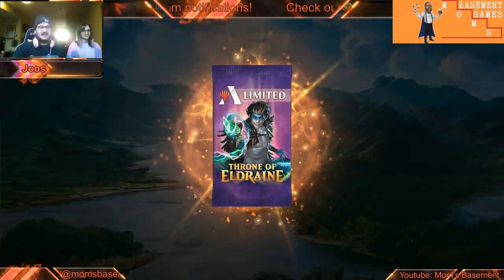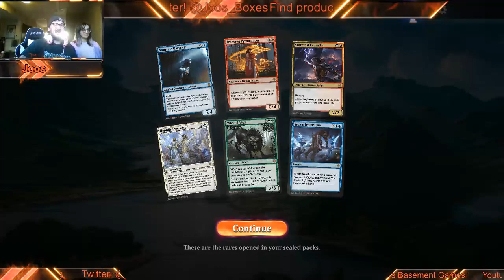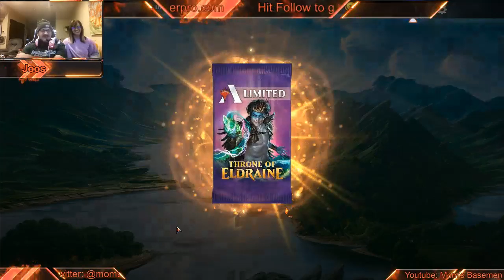Eldrain Prerelease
Juice plays Throne of Eldraine Pre Release event on Magic Arena

Check out Mom's Basement Games at our other locations:
Twitch.tv/momsbasementstreams